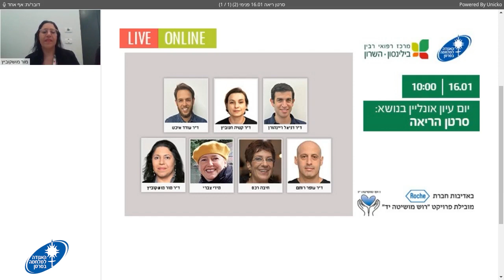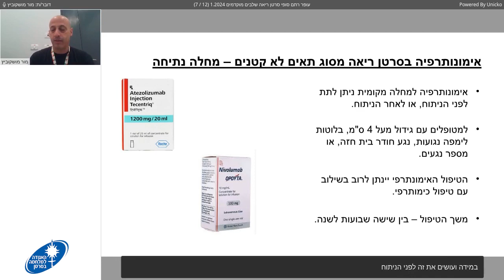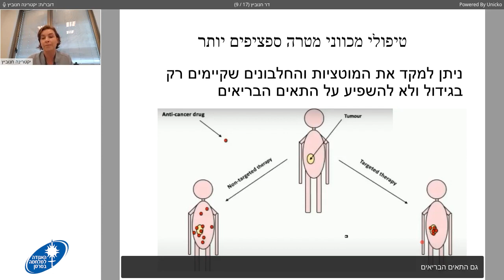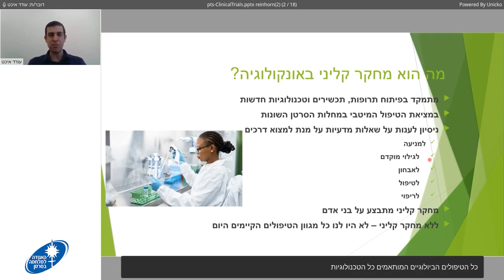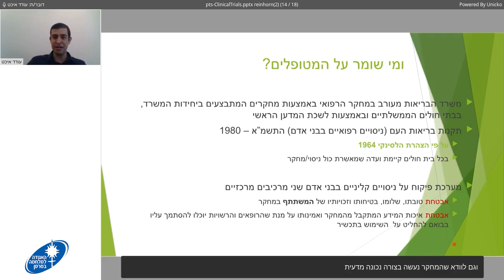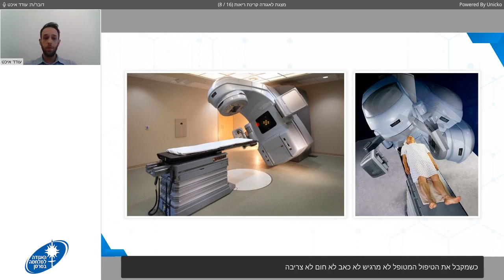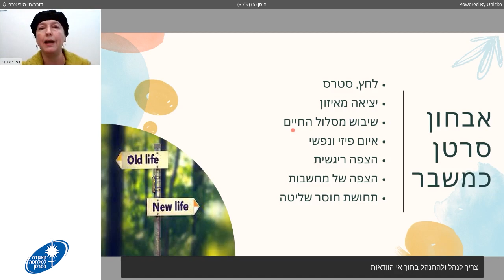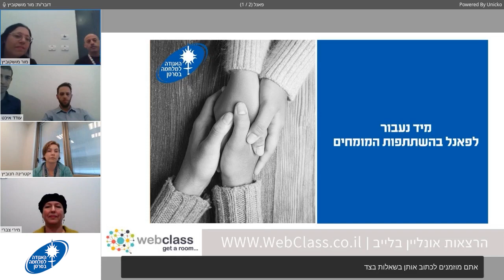יום עיון סרטן ריאה - האגודה למלחמה בסרטן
האגודה למלחמה בסרטן קיימה יום עיון אונליין בנושא סרטן הריאה ב- 16.1.24.
יום העיון הוקלט וניתן לצפות בו.

תוכנית יום העיון:
• הנחיה: ד"ר מור מושקוביץ, מנהלת השרות לגידולי ריאה, מכון דוידוף , מרכז רפואי רבין -בילינסון
• חידושים בטיפול בסרטן ריאה מוקדם | ד"ר עפר רתם, מנהל המרפאה האונקולוגית, רופא בכיר במרפאת גידולי בית החזה
• עדכונים בטיפולים ממוקדי מטרה בסרטן ריאה | ד"ר קטיה חנוביץ, רופאה בכירה, מרפאת גידולי בית החזה
• מחקרים קליניים בסרטן ריאה | ד"ר דניאל ריינהורן, רופא בכיר, מרפאת גידולי בית החזה
• ניהול תופעות לוואי של טיפולים מכווני מטרה | הגב' חיבה רכס, אחות מתאמת המרפאה לגידולי בית החזה
• קרינה לריאות בשלבי הטיפול השונים | ד"ר עודד איכט, רופא בכיר במכון הקרינה, מרכז דוידוף
• ההתמודדות עם אבחון סרטן ריאה - מיצוי זכויות המטופלים עם סרטן ריאה וההתמודדות הרגשית של המטופל ומשפחתו | עו"ס מירי צברי,  היחידה לאונקולוגיה של בית החזה וסרקומה, מרכז דוידוף
• פאנל שאלות ותשובות
יום העיון נערך באדיבות רוש, מובילת פרויקט "רוש מושיטה יד"
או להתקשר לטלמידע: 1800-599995